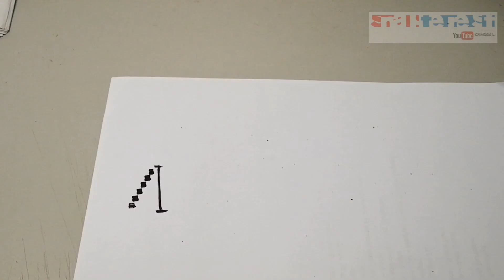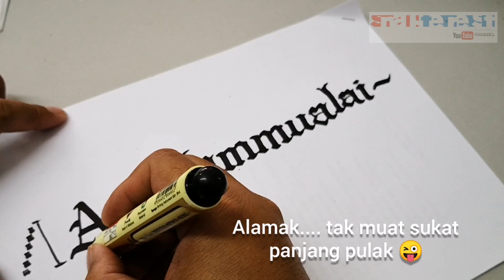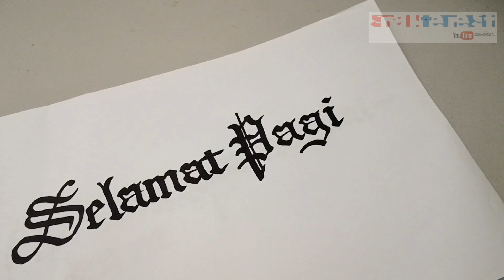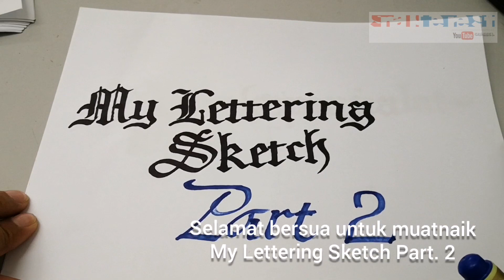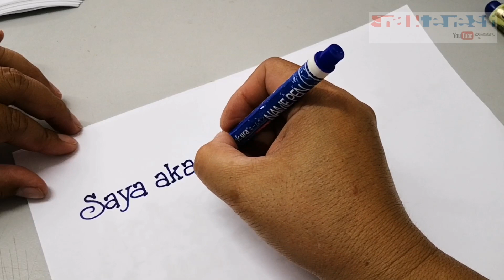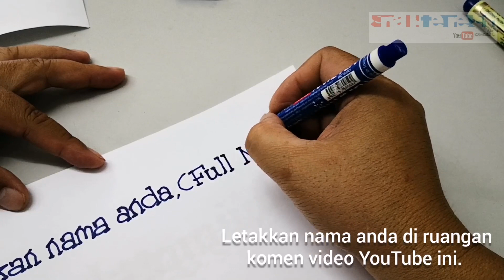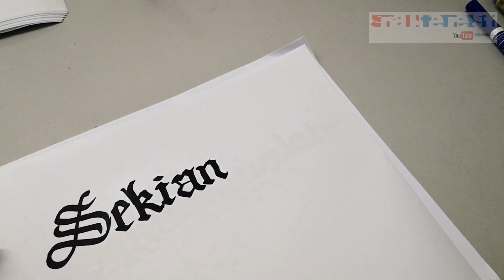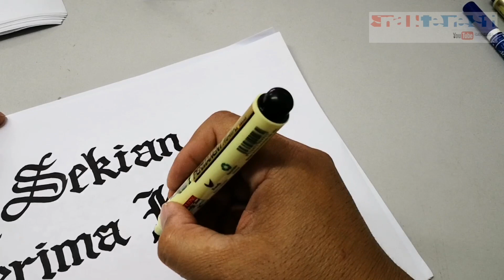My Lettering (Typography) Sketch Part. 2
Pengenalan kepada seni huruf jenis Black Letter untuk mengembangkan durasi video, hasil bebas tangan (freehand) saya sendiri.